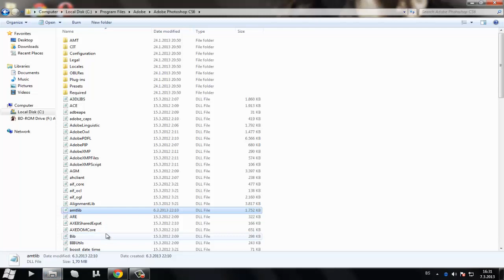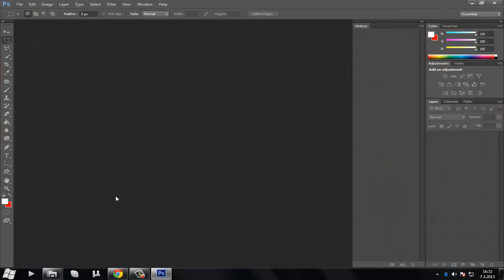Kako aktivirati Photoshop CS6 zauvjek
Ovaj proces radi 100%, ako vam antivirus pokazuje upozorenje, ignorisite ga !

Hvala na podrsci !!